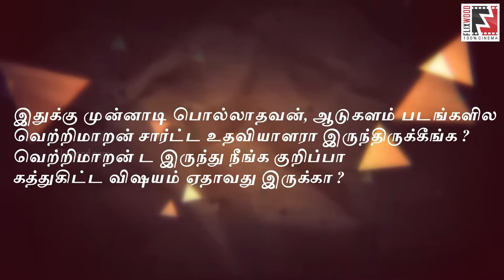Working with Siddharth & Jai is So Comfortable - Director Manimaran | Flixwood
FLIXWOOD.COM (100% CINEMA) Complete Cine Portal